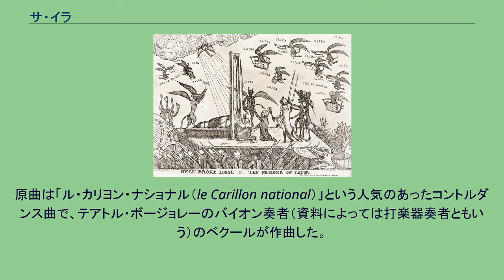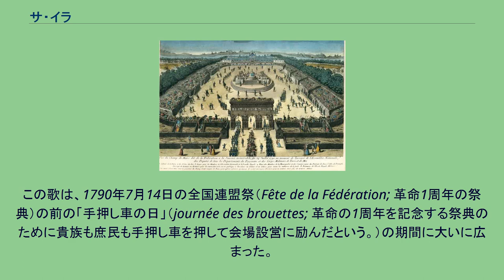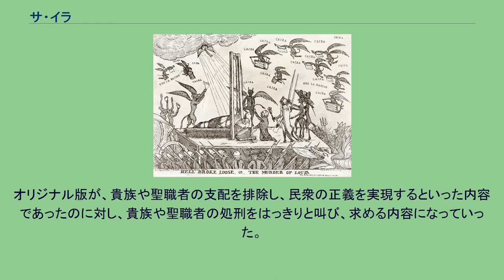サ・イラ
「サ・イラ」（仏: Ah ! ça ira, ça ira, ça ira）はフランス革命の際に流行した歌で、「ラ・マルセイエーズ」や「ラ・カルマニョール」 (La Carmagnole) と並んで代表的な革命歌のひとつ。
1790年5月に歌われたのを最初の記録とする。
その後、革命後期に至るまでいくつかの言い回しの変化を経て、今日知られる有名なものとなった。
「ア・サ・イラ」または「アサイラ」とも表記する。
原曲は「ル・カリヨン・ナショナル（le Carillon national）」という人気のあったコントルダンス曲で、テアトル・ボージョレーのバイオン奏者（資料によっては打楽器奏者ともいう）のベクールが作曲した。
この曲は、王妃マリー・アントワネット自身も、しばしばクラブサンで演奏したと言われている。
オリジナルの「サ・イラ」はこの曲に兵士出身の辻歌手ラドレが、即興で自作の歌詞をつけたといわれている。
この曲の題名と反復句は、大陸会議の代表としてフランスで大変人気のあったベンジャミン・フランクリンの影響を受けていた。
彼は、アメリカ独立戦争について尋ねられるといつも、いささか怪しいフランス語で「ア、サ・イラ、サ・イラ」（上手く行くよ）と答えるのだった。
この歌は、1790年7月14日の全国連盟祭（Fête de la Fédération; 革命1周年の祭典）の前の「手押し車の日」（journée des brouettes; 革命の1周年を記念する祭典のために貴族も庶民も手押し車を押して会場設営に励んだという。）の期間に大いに広まった。
しかし14日の夕方、にわか雨に見舞われて散会した時に、ある共和主義者の市民が「貴族は街灯に吊せ」という繰り返しの句を入れ、民衆の興奮が爆発する結果になった。
1790年の全国連盟祭 (フランス革命博物館). 「てんやわんやの大騒ぎ」と題する1793年のルイ16世の処刑の風刺画、空を飛び交う悪魔たちがドラムを叩きながらサイラと歌う. フランス革命も後期になるとサン・キュロットによって歌詞がより過激なものに変化した。
オリジナル版が、貴族や聖職者の支配を排除し、民衆の正義を実現するといった内容であったのに対し、貴族や聖職者の処刑をはっきりと叫び、求める内容になっていった。
この歌は恐怖政治の時代の後も生き残った。
そして総裁政府（1795年 - 1799年）の時期にはショーの前に歌うことが義務付けられたが、執政政府（1799年 - 1804年）期には禁じられた。